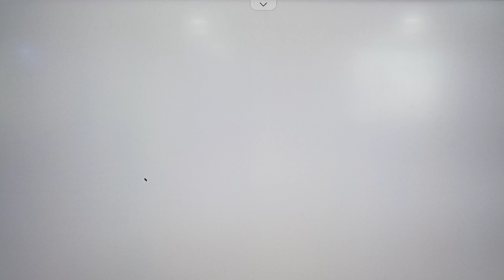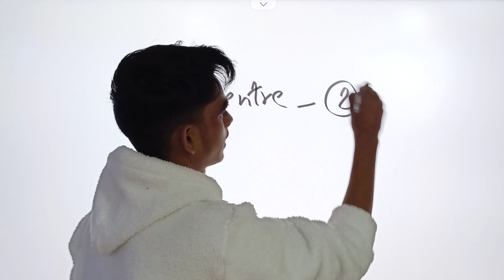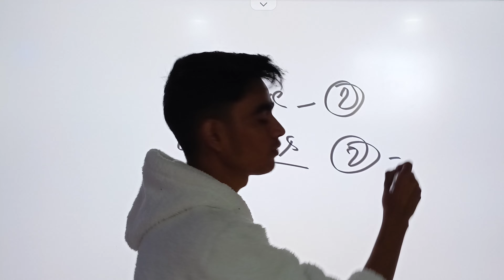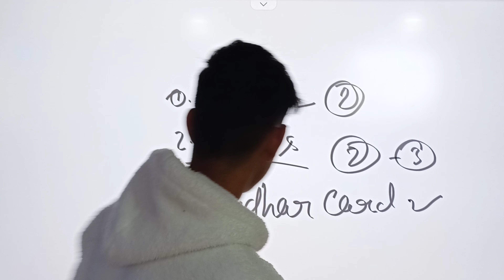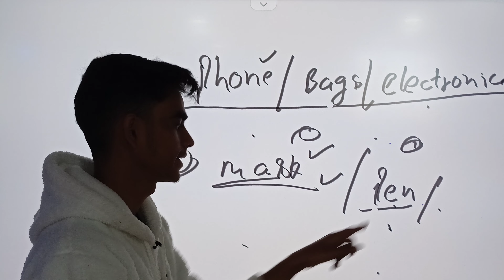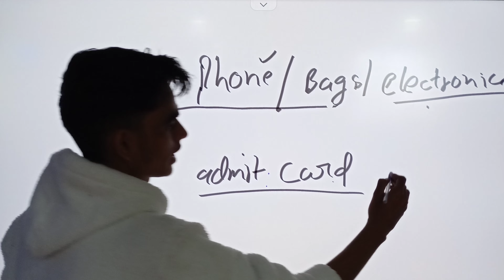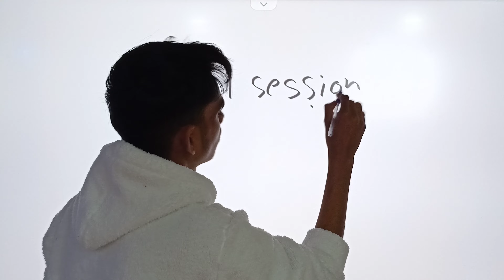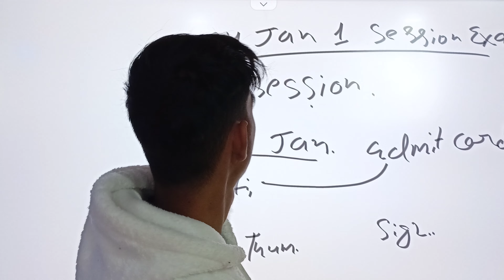IIT-JEE EXAM देने से पहले इन बातो का ध्यान रखें | important instructions before jee exam 2023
important instructions about 2023 IIT-JEE examination.

if any kind of doubt please ask